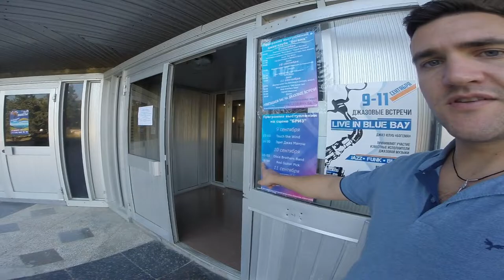Red Guitar Pick - Live in Blue Bay 2022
Закрываем наш летний сезон выступлением на джазовом фестивале Live in Blue Bay